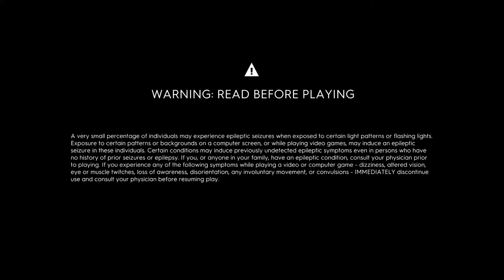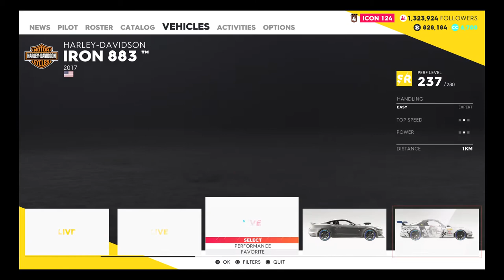The Crew® 2 Drag car (Nissan Skyline) jump